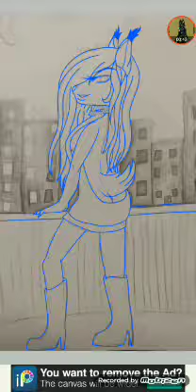Livin it High.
Just drawing for the hell of it... 😒

                             Take 3